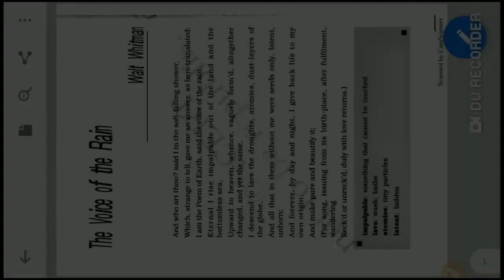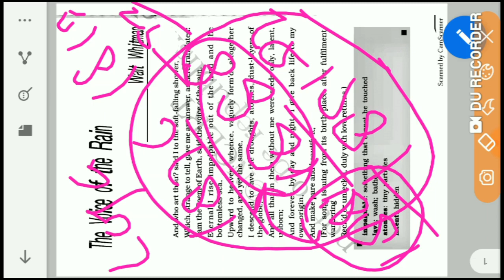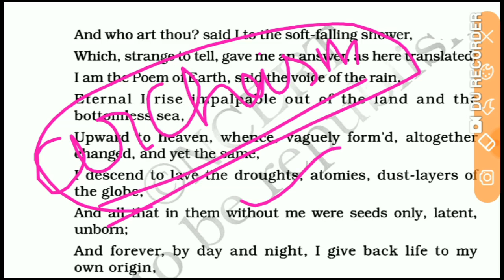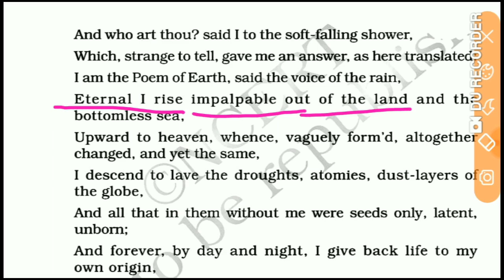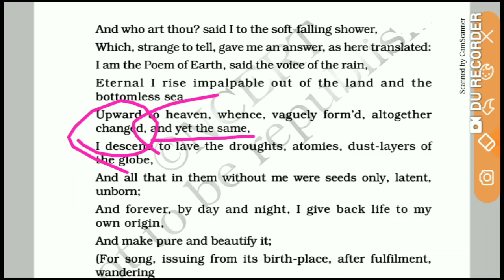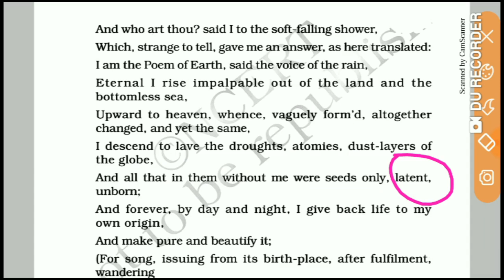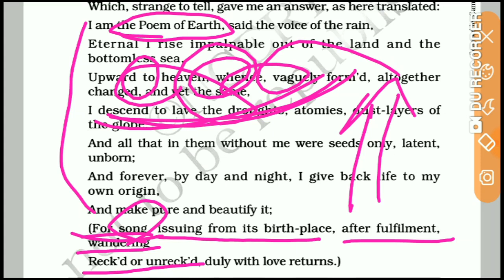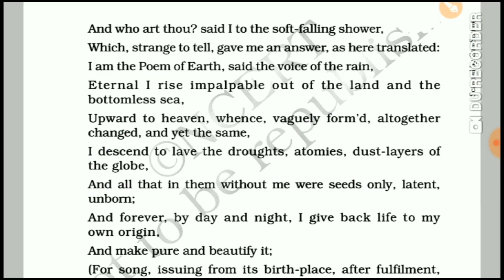THE VOICE OF THE RAIN/HORNBILL/CLASS 11/EXPLANATION LINE BY LINE & FIGURE OF SPEECH/ CBSE BOARD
Here, one can get the detail study of the beautiful poem written by Ted Hughes, the Poet Laureate.W